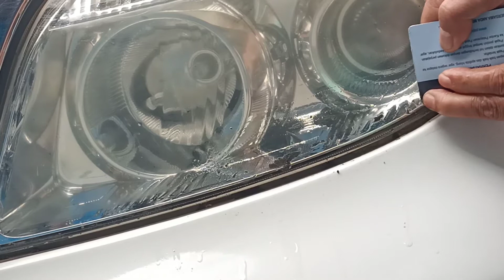Cara lepas bekas lem double tip di kaca lampu mobil.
cara lepaskan bekas lem double tip yg sangat susah di lepas. dan ternyata sangat gampang cara lepaskan nya.minyak kayu putih dengan minyak zaitun percobaan terakhir yg saya dapat. Dan hasilnya sangat luar biasa. kombinasi minyak kayu putih dengan minyak zaitun sangat sempurna melepaskan bekas lem double tip. Di sarankan alat untuk membuka atau melepaskan bekas lemnya pake kartu ATM atau apapun yg menyerupai yg terbuat dari plastik yg sudah tidak terpakai. supaya jangan meninggalkan bekas di kaca lampu mobilnya. terimakasih.